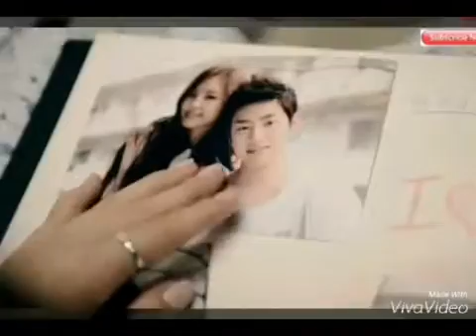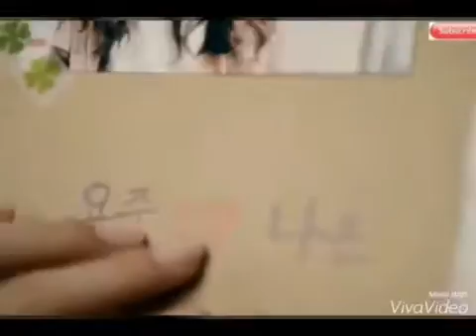Sukuram Muchahary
2017